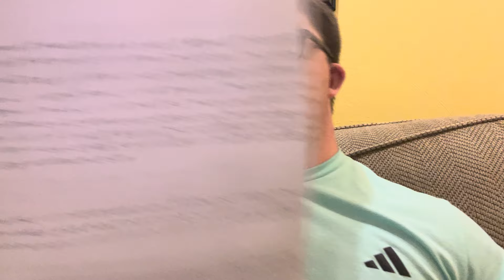My August 27th Episode Of Tuesday Night NXT Results